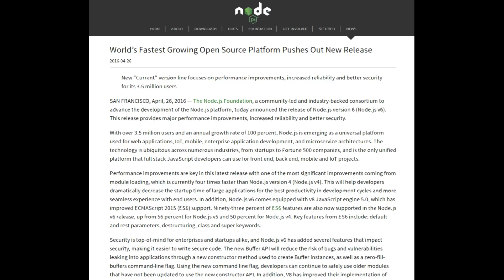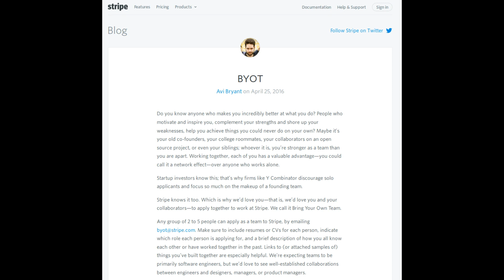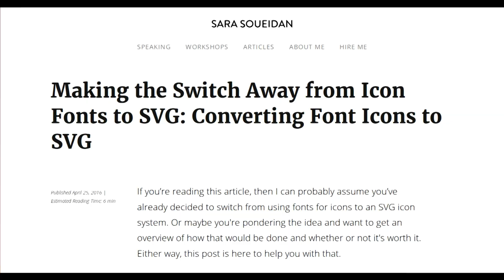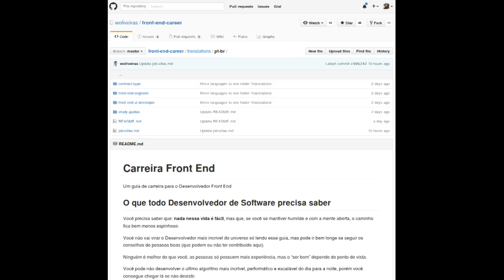Weekly #145 - Node.js V6, NodeConf Brazil e HTTP/2 Server Push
TL;DR; da BrazilJS Weekly!

Neste vídeo, conversamos sobre os artigos, news, eventos, demos e ferramentas citados na weekly #145.